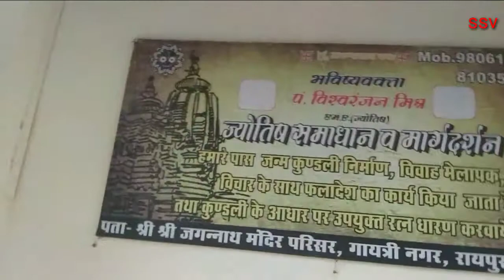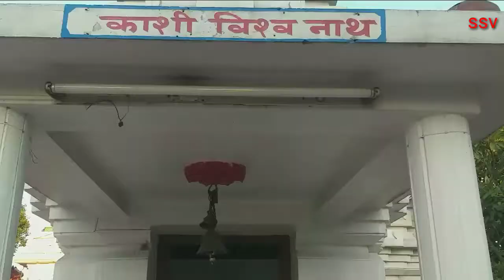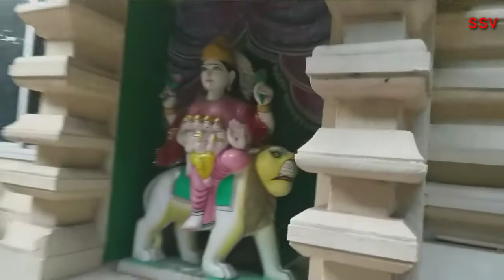जगन्नाथ मंदिर शंकर नगर रायपुर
नमस्कार दोस्तों
 रायपुर के शंकर नगर स्थित भगवान जगन्नाथ जी का मंदिर है 2004 से निर्माण हुआ यह मंदिर बहुत ही मनमोहक है अगर आप रायपुर में रहते हैं तो एक बार जरूर जाएं यहां पर गार्डन गौशाला और विभिन्नन देवी-देवताओं की मूर्ति मंदिर स्थापित है
पल पल जियो हर पल जियो